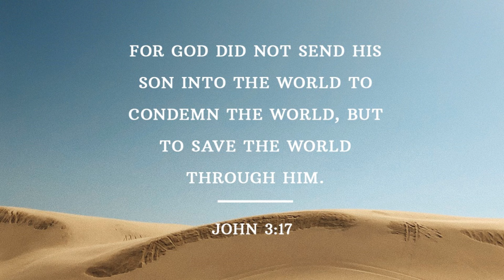Lalpa hi a ṭha a ni.